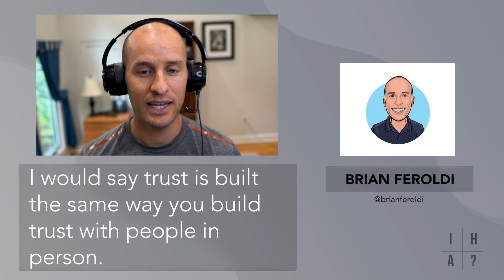IHAQ- How do you Build Trust with your Audience?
Today on IHAQ, we welcomed back financial expert Brian Feroldi. Brian has a successful financial and investing YouTube channel with over 25K subscribers and videos that have generated over 500K views. So we asked him how do you build trust with an audience?

Brian says that you build trust the same way you would in any other relationship. By being consistent, knowledgeable, having your audience's best interests in mind, and holding yourself accountable.

Brian has built trust but not shying away from his mistakes, but calling them out and showing how he has learned from them and adapted.

It helps show that you're a real person, someone who is honest, and that goes a long way in building trust in any relationship.